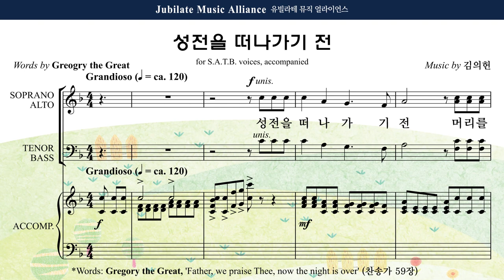[유빌라테 41집] 31. 김의헌 - 축도송 Alto